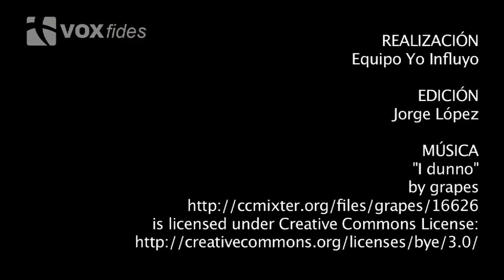Papa Francisco: Déjense consolar por el Señor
El Papa comenta la lectura del segundo domingo de adviento, por lo que insiste en pedir que nos dejemos consolar por el Señor.